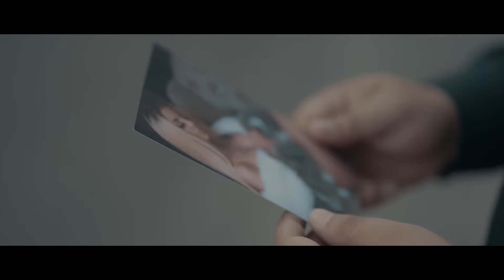Alberto Guta x Nicolae Guta - Arunc cu banii | Manele Caviar